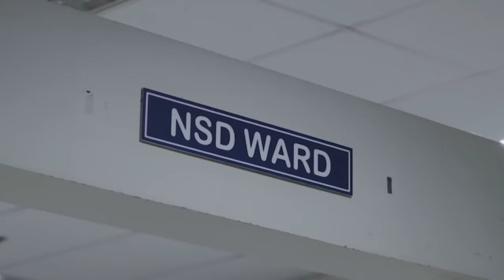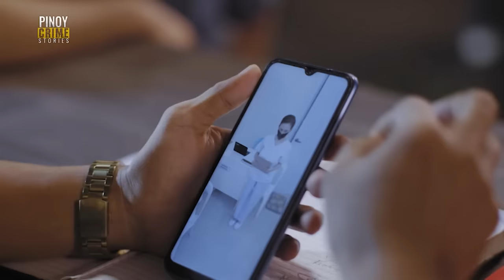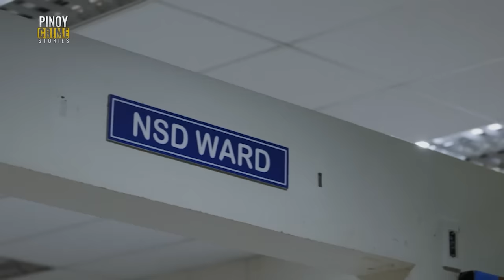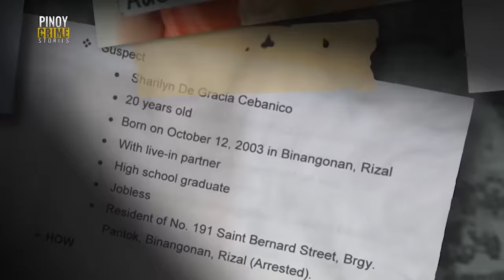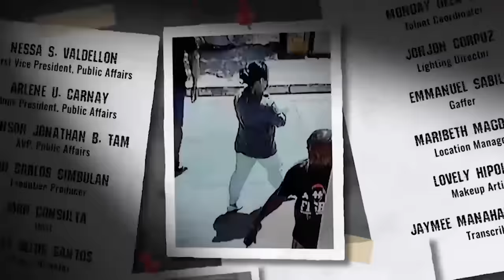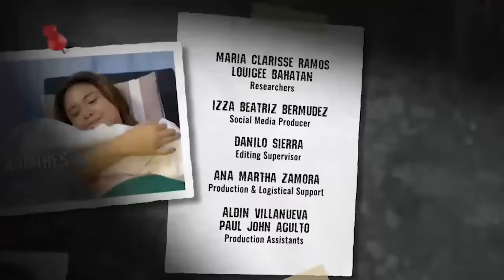Babae, nagpanggap na nurse at tinangay ang isang sanggol! (Full episode) | Pinoy Crime Stories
Aired (October 7, 2023): Sa isang public hospital sa Rizal, isang bagong silang na sanggol ang bigla na lang naglaho matapos tangayin ng isang babaeng nagpanggap umanong nurse. Sino ang dumukot sa sanggol at saan nga ba ito dinala? Panoorin ang video.